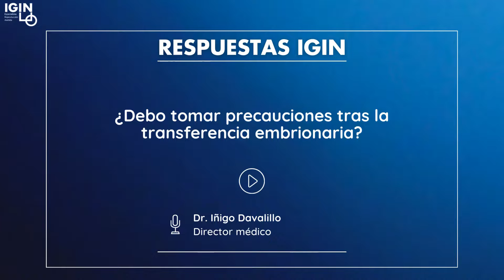RESPUESTAS IGIN: ¿Precauciones tras la transferencia embrionaria?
La transferencia es el punto culminante de cualquier tratamiento de reproducción. El embrión por fin está en la madre. ¿Hay que tener algún cuidado específico después de este importante momento?